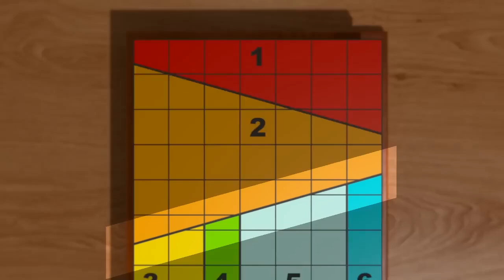The Ultimate Puzzle / アルティメット パズル（面積不変板）by TCC